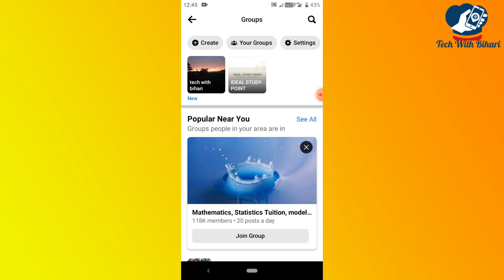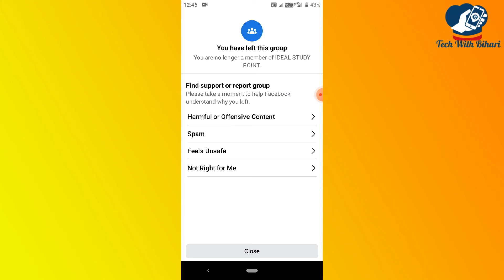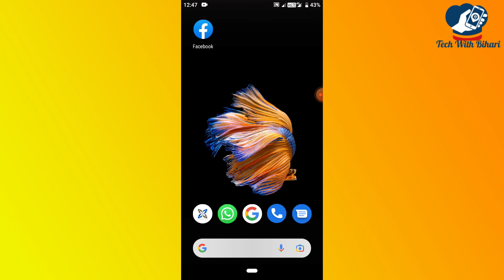Facebook group se kaise nikale | how to leave facebook group in hindi | Fb group se kaise nikale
Message Me if You have any problem:

Gatues I Used:
Content Cover👉
फेसबुक ग्रुप कैसे हटाए
facebook me group kaise delete kare
how to delete facebook group in mobile
फेसबुक में ग्रुप कैसे बनाते हैं?
कैसे ग्रुप?
मैसेंजर पर ग्रुप कैसे बनाते हैं?
फेसबुक ग्रुप से पैसे कैसे कमाए
facebook par marketing kaise kare
how to create a group on facebook youtube
page kaise bante hain
how to create facebook group
facebook kaise facebook